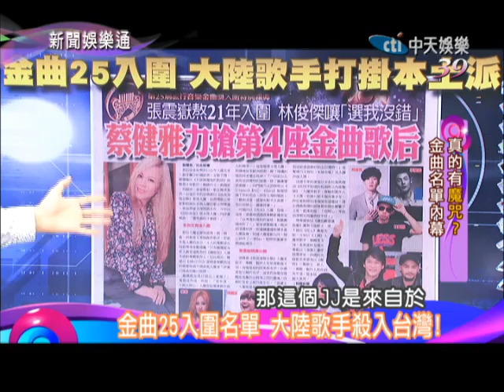2014.05.22新聞娛樂通part1 金曲25入圍名單 大陸歌手殺入台灣！